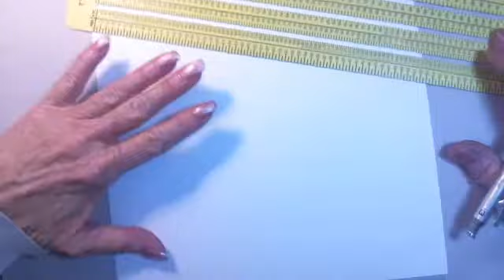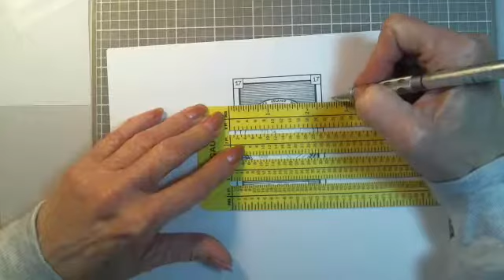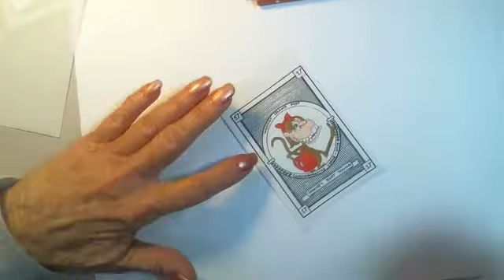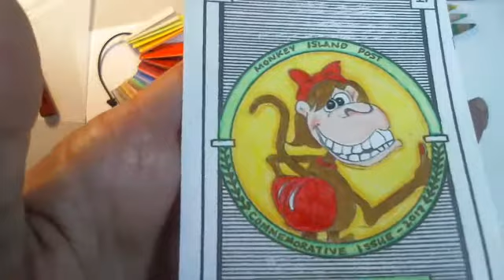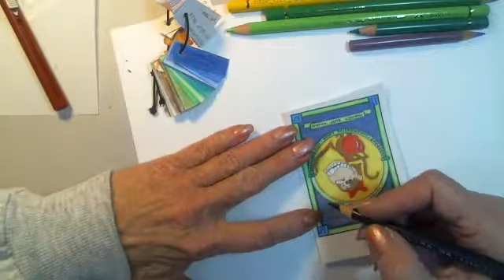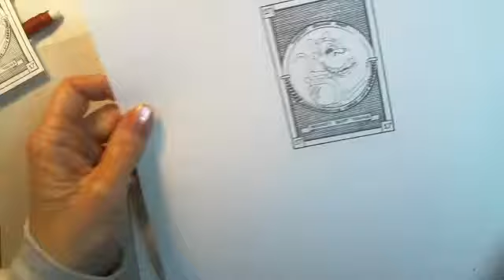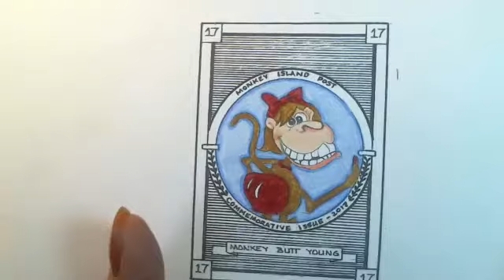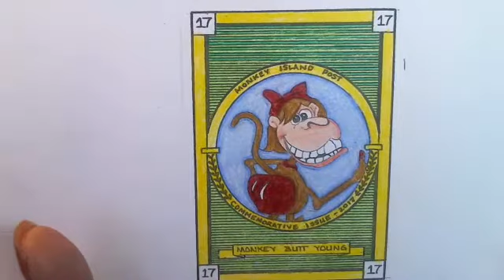Coloring Monkey Butt